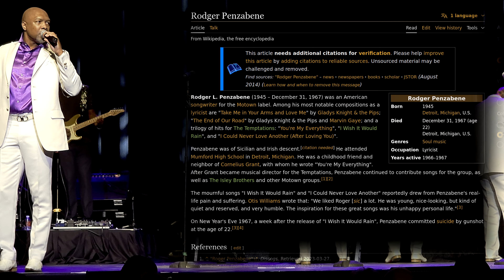"I Wish It Would Rain" The Temptations at California's largest casino 2024-09-13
Otis Williams and The Temptations perform "I Wish It Would Rain" (1967) at Pechanga Resort Casino in Temecula, near San Diego, CA. Recorded on Friday, September 13, 2024.

The Temptations contemporaneous lineup:
Otis Williams
Ron Tyson
Terry Weeks
Tony Grant
Jawan M. Jackson

"I Wish It Would Rain" is a 1967 song recorded by the Temptations for the Motown label (under the "Gordy" imprint) and produced by Norman Whitfield. The lyrics of this mournful song about a heartbroken man whose woman had just left him were penned by Motown staff writer Roger Penzabene. The lyricist had just learned that his wife was cheating on him and in his sorrow and pain, Penzabene penned both this and its follow-up "I Could Never Love Another (After Loving You)." Tragically the distraught Penzabene committed suicide barely a week after the single's release.

Rodger L. Penzabene (1945 – December 31, 1967) was an American songwriter for the Motown label. Among his most notable compositions as a lyricist are "Take Me in Your Arms and Love Me" by Gladys Knight & the Pips; "The End of Our Road" by Gladys Knight & the Pips and Marvin Gaye; and a trilogy of hits for The Temptations: "You're My Everything", "I Wish It Would Rain", and "I Could Never Love Another (After Loving You)". Penzabene was of Sicilian and Irish descent.[citation needed] He attended Mumford High School in Detroit, Michigan. He was a childhood friend and neighbor of Cornelius Grant, with whom he wrote "You're My Everything". After Grant became musical director for the Temptations, Penzabene continued to contribute songs for the group, as well as The Isley Brothers and other Motown groups. The mournful songs "I Wish It Would Rain" and "I Could Never Love Another" reportedly drew from Penzabene's real-life pain and suffering. Otis Williams wrote that: "We liked Roger [sic] a lot. He was young, nice-looking, but kind of quiet and reserved, and very humble. The inspiration for these great songs was his unhappy personal life." On New Year's Eve 1967, a week after the release of "I Wish It Would Rain", Penzabene committed suicide by gunshot at the age of 22. - Wikipedia